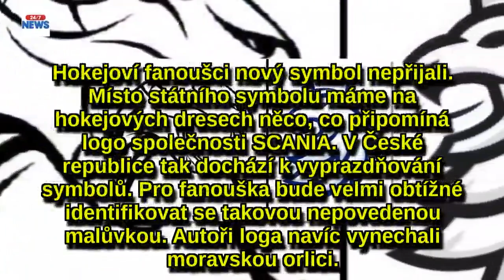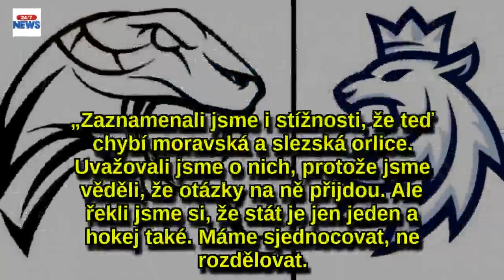Proč má hadí jazyk? Hokejoví fanoušci nechápou, proč byl zprzněnnárodní symbol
Hokejový svaz nechal zprznit státní znak. Fanoušci zuří a nechápou, proč by hokejisté měli na dresech nosit takový paskvil. Proč má český lev hadí jazyk? Autor loga Tadeáš Drahorád se brání.